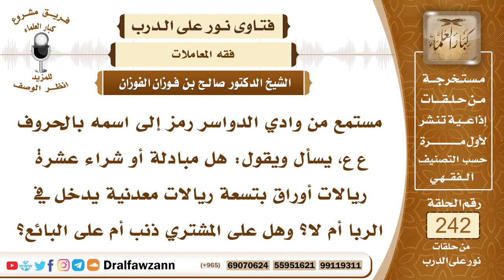4171- حكم مبادلة مبلغ من العملة الورقية بأقل منه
السؤال: جزاكم الله خيراً وأحسن إليكم، مستمع من وادي الدواسر رمز إلى اسمه بالحروف ع ع، يسأل ويقول: هل مبادلة أو شراء عشرة ريالات أوراق بتسعة ريالات معدنية يدخل في الربا أم لا؟ وهل على المشتري ذنب أم على البائع؟
السيرة الذاتية :
للاشتراك في قناة الشيخ صالح الفوزان
لمشاهدة حلقات فتاوى على الهواء كاملة

للاستفسار والإقتراحات والدعم
رئيس الفريق
لمشروع كبار العلماء